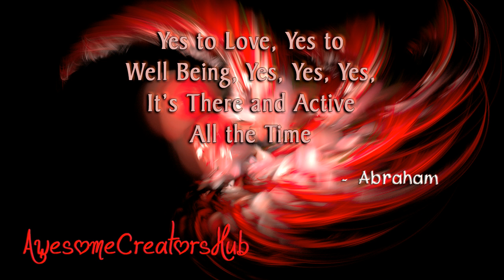Abraham Hicks: Yes to Love, Yes to Well Being, Yes, Yes, Yes, It’s There and Active